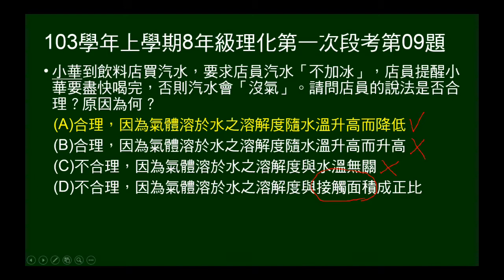103學年上8年級理化一段第09題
由不加冰的汽水很快沒氣，問氣體溶解度與溫度關係。